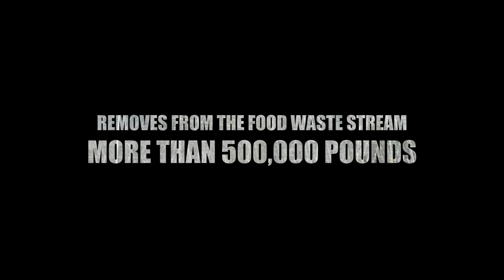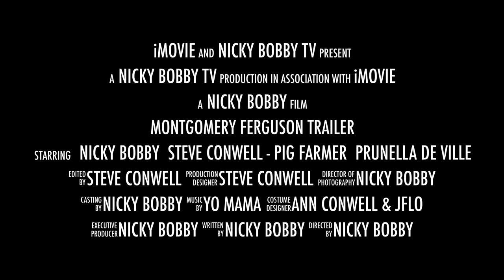TRAILER: Montgomery Ferguson "Waste to Value" Hero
Montgomery Ferguson is one of Sonoma County's finest purveyors of premium pork and a leader in our waste-to-value movement. Re-routing 500,000 lbs of premium food scraps at risk of going to waste, helping reduce the burden on our waste management system, and...no big deal...just saving the world.

Steve Conwell, Montgomery Ferguson Farms